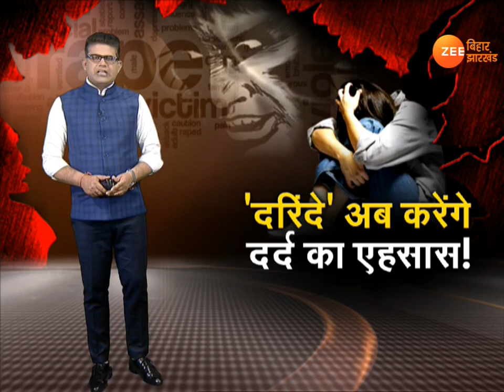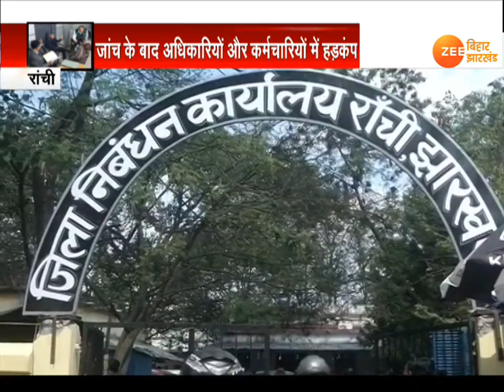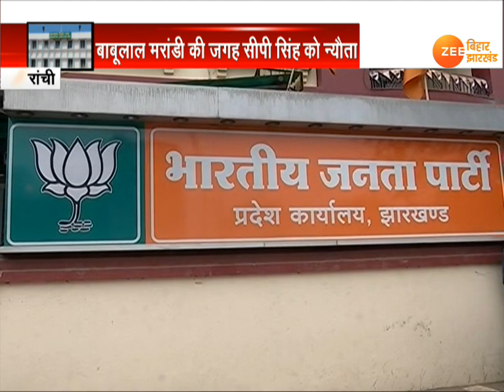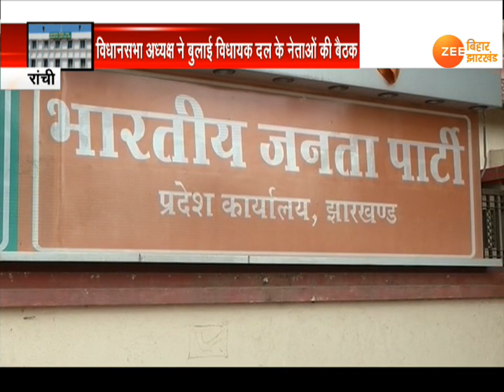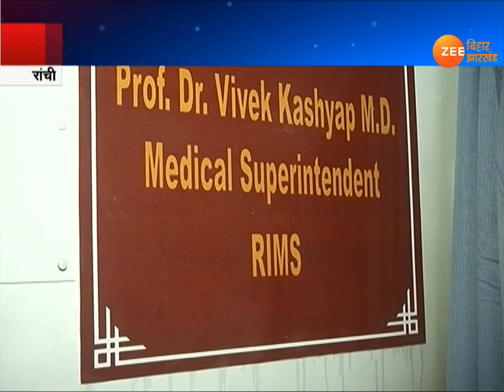Khabar Jharkhand :Today Jharkhand News in Hindi | Latest झारखंड हिंदी न्यूज़ | 26.02.2020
राजधानी रांची को कलंकित करने वाले बहुचर्चित लॉ कॉलेज छात्रा सामूहिक दुष्कर्म मामले में रांची जिला अदालत ने सभी 11 आरोपियों को दोषी करार दिया है.  इस मामले में कोर्ट दोषियों को आगामी सोमवार यानि 2 मार्च को सजा सुनाएगा. कोर्ट ने सभी आरोपियों को अपहरण, सामूहिक दुष्कर्म, मारपीट और चोरी का दोषी पाया